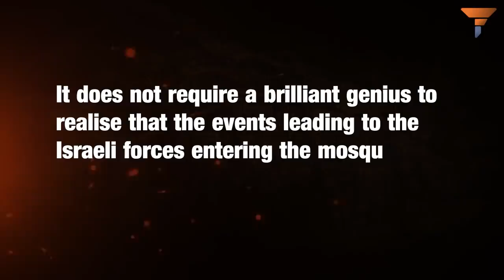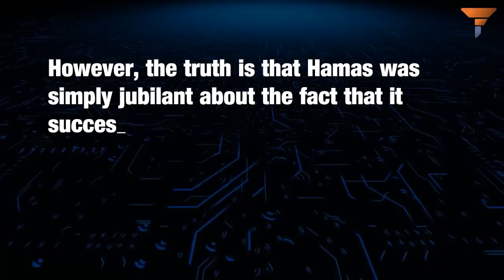What Hamas won even after losing?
The other aspect of the Israel-Hamas conflict has a lot more to do with whatever little domestic politics the dispersed state of Palestine has to account for, that is, the rivalry between Hamas and Fatah. Watch the video to know more.